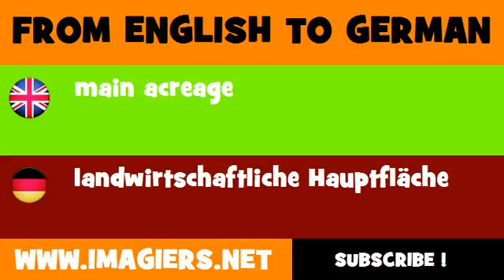FROM ENGLISH TO GERMAN = main acreage